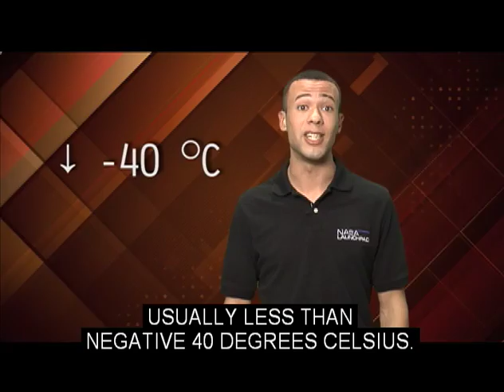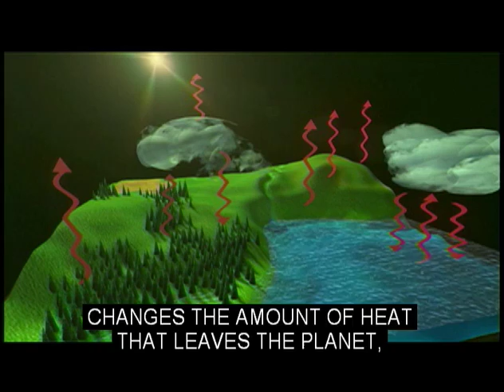Aircraft Contrails NASA Launchpad Science Show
One of the most asked questions about flying.